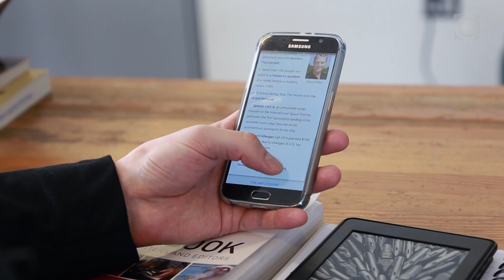25th Annual Alumni Recognition Awards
Meet the 2016 Alumni Recognition Award winners.

These alumni, faculty, staff, students and volunteers have made significant contributions to the Concordia community.

Emilio B. Imbriglio, BComm 81, GrDpl 82
Humberto Santos Award of Merit

Henry Beissel
Honorary Life Membership

Caroline Van Vlaardingen, BA 84
Benoît Pelland Distinguished Service Award

Louis Hugo Francescutti, BSc 80
Alumnus of the Year

Giuliana Cucinelli, BA 03
Alumni Award for Excellence in Teaching

Les Lawton
Outstanding Staff Award

Jonathan Lachance, BAdmin 11
Young Alumnus of the Year

Alexis Lahorra
Outstanding Student Award